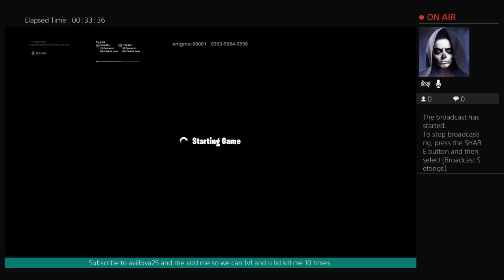hope you enjoy